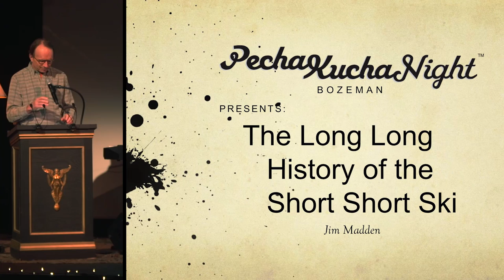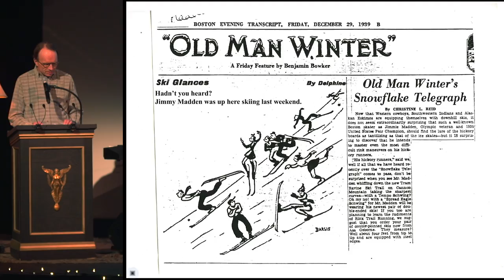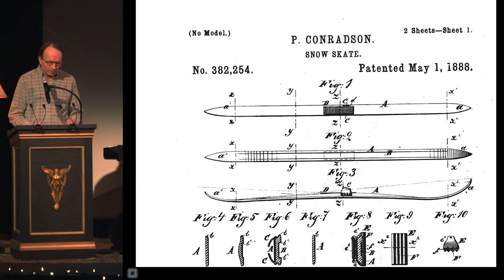Bozeman PK14 - Jim Madden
Jim Madden
The Long Long History of the Short Short Ski